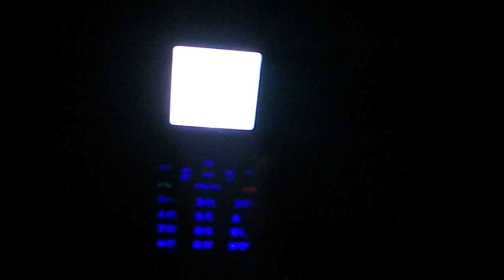Just a try